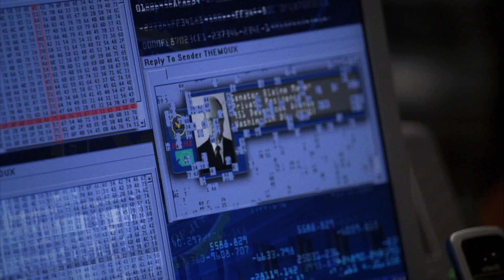24 Clip on Blowfish Cryptography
Check the file header!